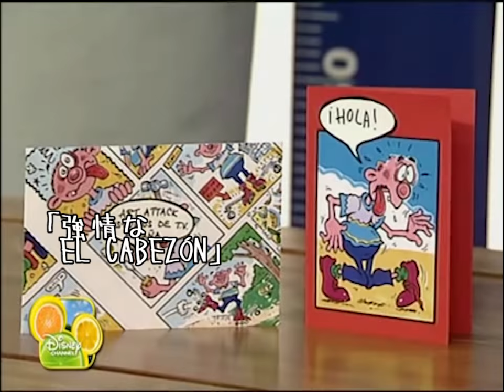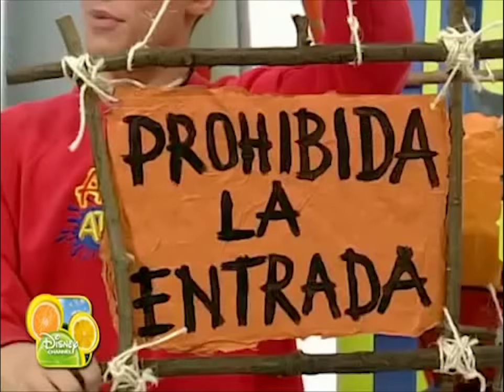Art Attack Anime OP / 「アートアタックアニメOP」